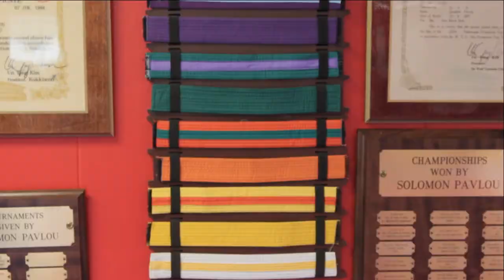S pavlou Teakwondo